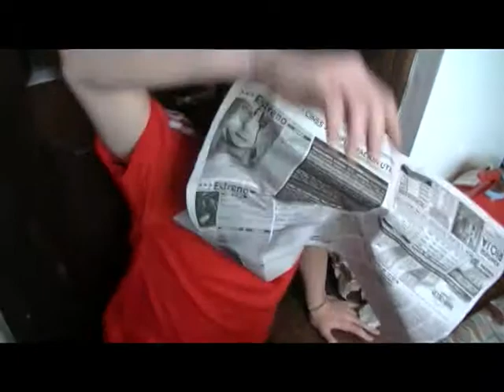El Chiflete volvió para quedarse